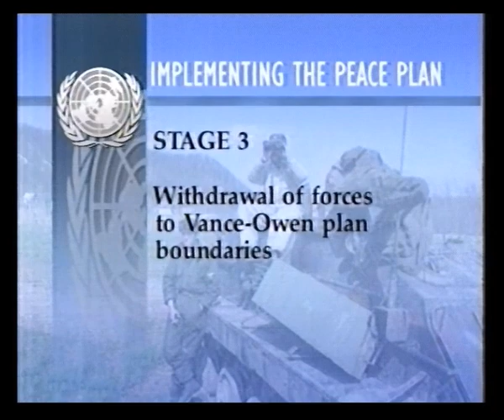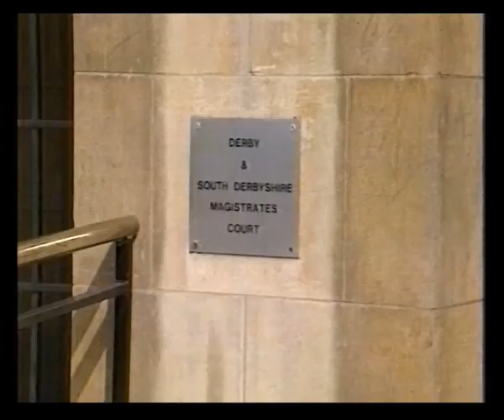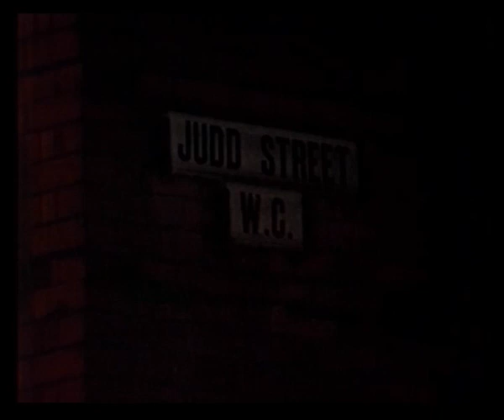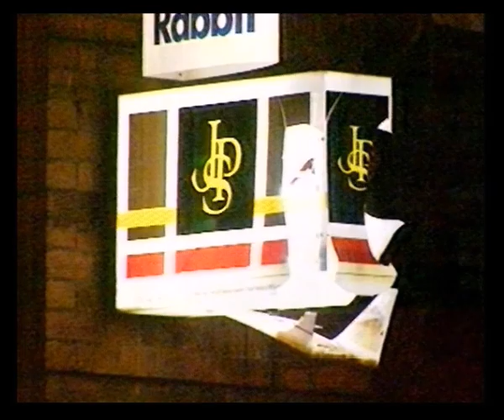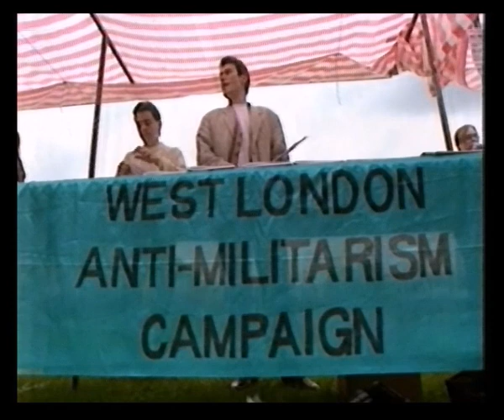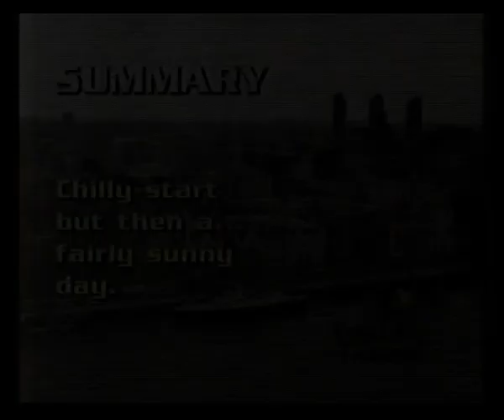Carlton Continuity | ITN Early Evening News | ITV National Weather | London Tonight | 3rd May 1993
Carlton ident
ITN Early Evening News with Dermot Murnaghan
ITV National Weather with Sian Lloyd
London Tonight with Mary Nightingale
Carlton Weather with Sally Faber